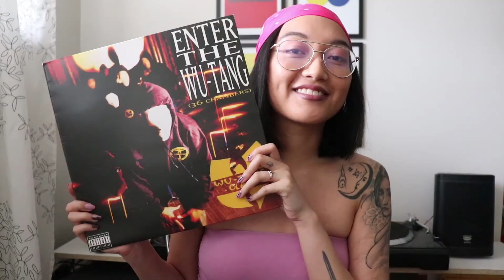EXPLAINING MY TATTOOS | meanings & stories | Christian with tattoos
Take a tattoo tour WithMe (husband-approved)!

~SHOP my look:

Pink Bandana
Clinique Lipstick Shade "Think Bronze"
Forever Matte Liquid Lipstick Shade "Aged Rose"

~SHOP your first Bible here:
Cute Travel-size NIV Bible